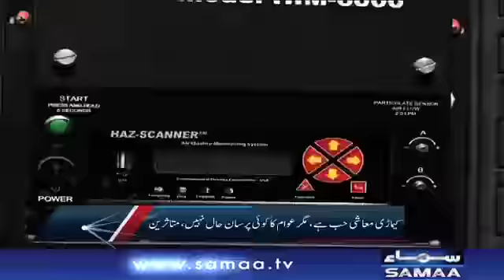Karachi Keamari Gas Leakage | 7 Se 8 | Kiran Naz | SAMAA TV | 18 February 2020